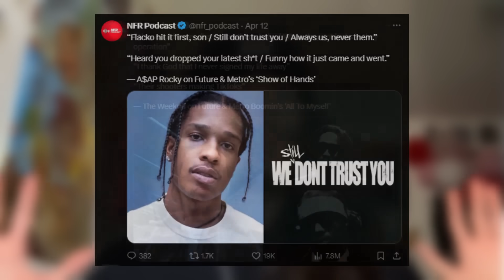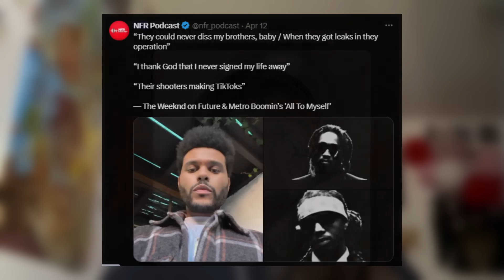Drake's DISS TRACK LEAKS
In this video I go over Drake's response to Kendrick Lamar, Future, Metro Boomin, Rick Ross & The Weeknd's disses.

Background instrumental: Metro Boomin & Future - Like That (ft. Kendrick Lamar) (reprod. by TYPE)